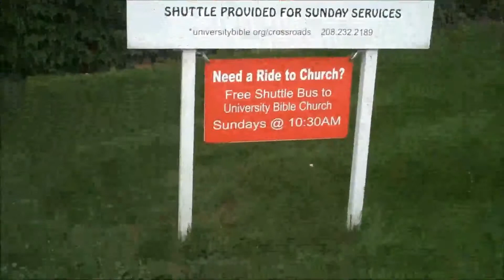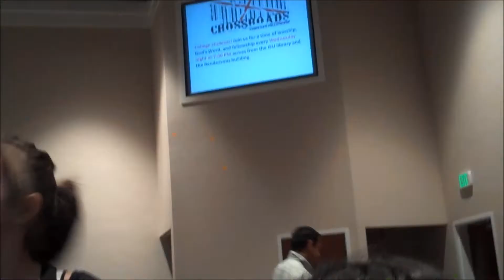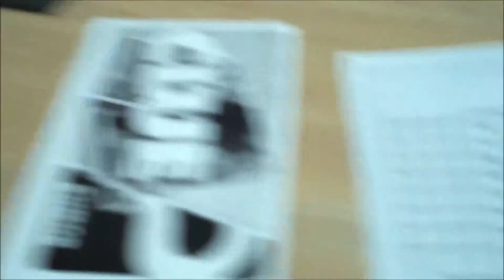We are going WHERE? September 15, 2013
We go to church, hang out, do some homework, and solve the mystery of CLUE.